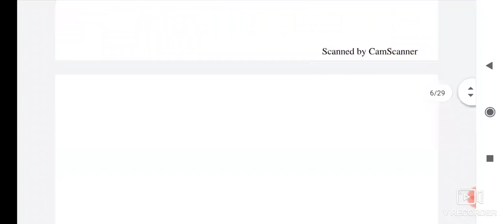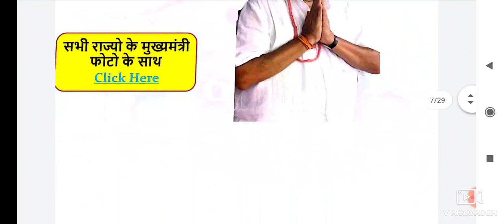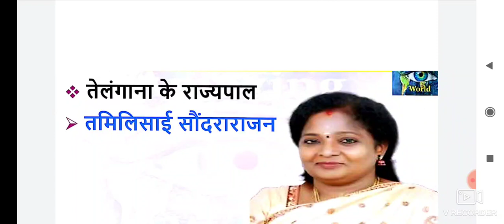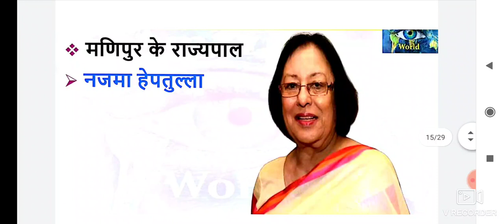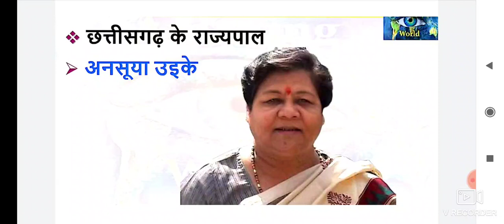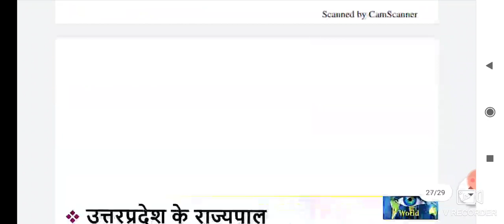इससे 2 3 Marks pacca . सभी राज्यों के राज्यपाल For All Defence ExamAirforce ll Coastguard ll Army ll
Airforce ll Coastguard ll Army ll.
And try to be supporting.
For all Defence exam.

All state of governors with photo.
Share more and more.
Comments more and more.
Next video will come on Chief minister topic...